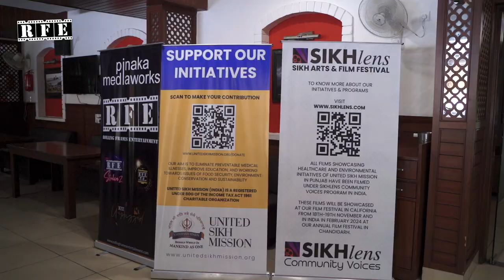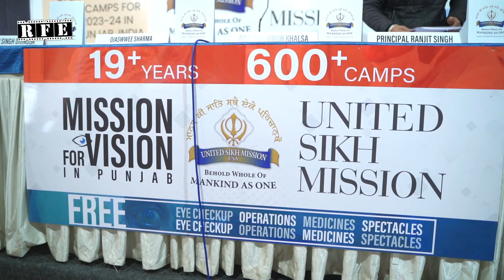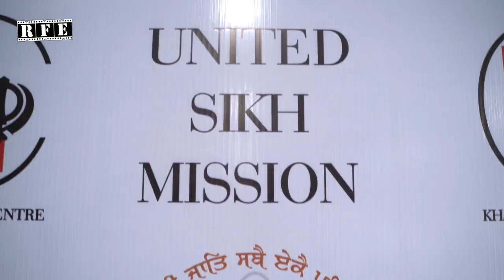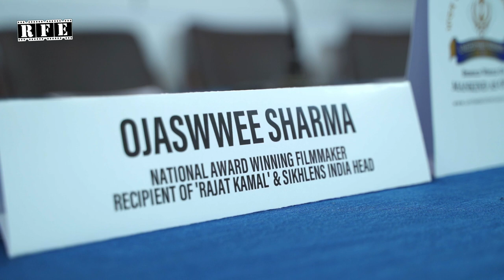Mission for Vision 2024 | Free Eye Camps in Punjab, Hospital, Education, Peace | RFE, USM, Sikhlens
Watch the mega Press Conference of @UnitedSikhMission 's MissionForVision 2024 in Chandigarh.

This Film Video is categorized as Non-Profit.

The Press Event has been supported by @Sikhlens Foundation for supporting our initiatives under the SikhlensCommunityVoices Program

Campaign Film Credits:
This film has been produced under the Sikhlens Community Voices Initiative.
The film features: Members and Supporters of the United Sikh Mission
Campaign Director: Ojaswwee Sharma
Production Company:  @RFE
Digitally Powered and Distributed by  @RFE